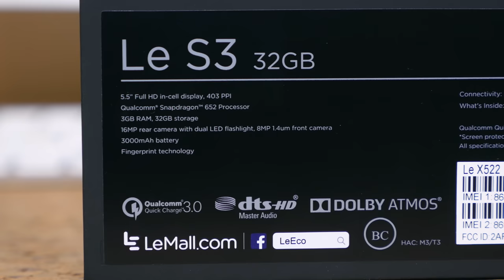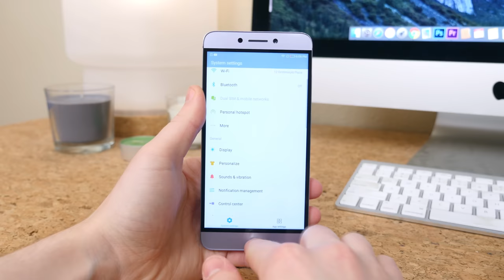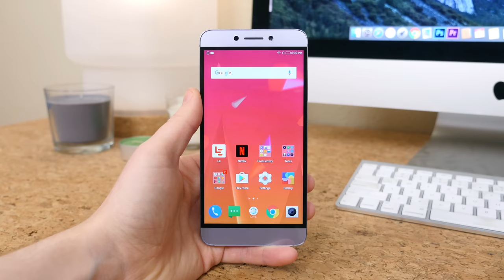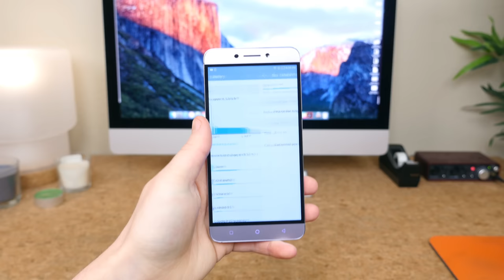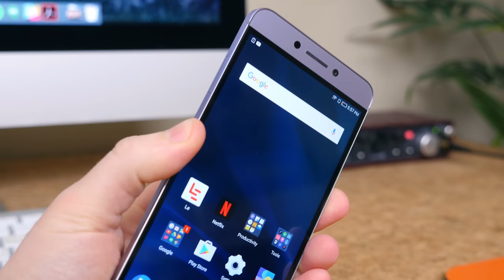LeEco Le S3 Unboxing and First Impressions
For $250 off-contract, the LeEco Le S3 features a 5.5-inch 1080p LCD screen, octa-core Snapdragon 652 processor with 3GB RAM, 16MP rear and 8MP front cameras, 3,000mAh battery, IR blaster, and Android 6.0 Marshmallow. How do you think it stacks up against the competition?